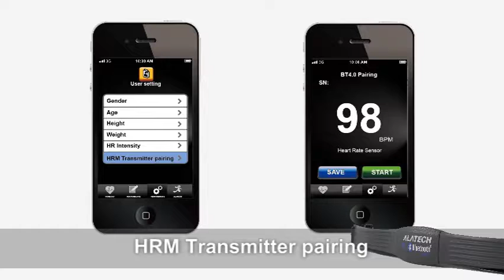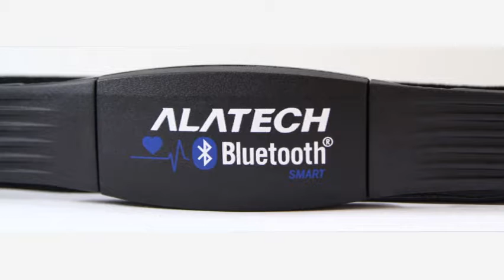Introducing the ALATECH BT4.0 transmitter "CS010"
ALATECH 藍牙傳輸運動胸帶上市介紹影片
胸帶型號：CS010
藍牙傳輸介面：Bluetooth 4.0
可自行更換電池型號：CR 2032
電池使用壽命：約800小時

Transmitter Model：CS010
Transmission：Bluetooth 4.0
Replaceable Battery Model：CR 2032
Battery Life：approximately 800hrs